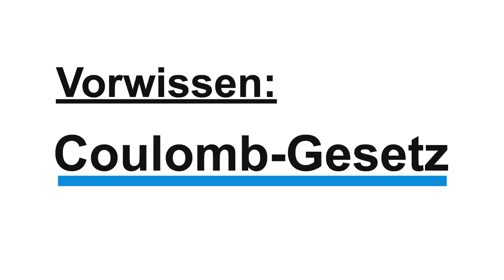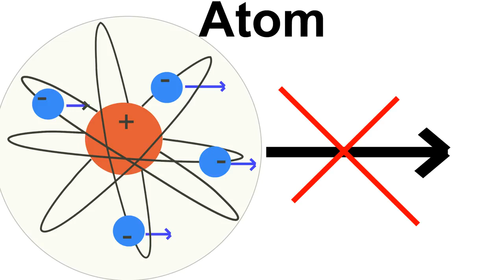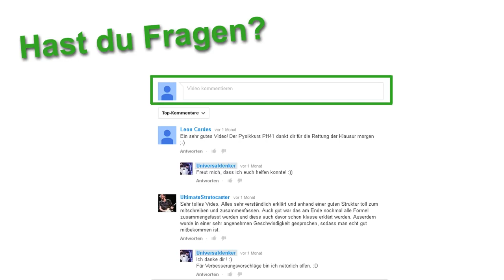Elektrische Influenz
Die elektrische Influenz ist ein Phänomen aus der Elektrizitätslehre und beschreibt die Verschiebung der Ladungen innerhalb von Metallen. Mehr